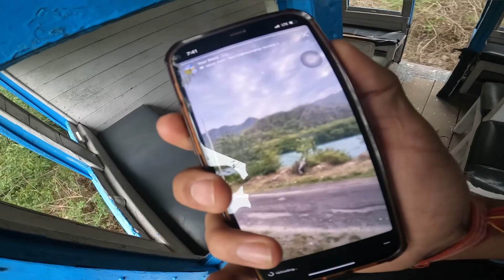World’s Only Free Train || Nangal To Bhakhra इस रेल में कोई टिकट नहीं लगता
GoPro Adapter

Power Bank

Helmet Mic

Dm On My -)